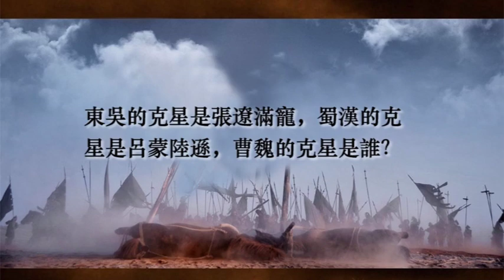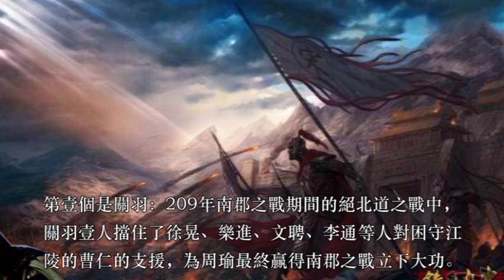東吳的克星是張遼滿寵，蜀漢的克星是呂蒙陸遜，曹魏的克星是誰？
吳蜀魏三國相互制衡保持著壹個相對平衡，大體來說曹魏克制東吳，孫權幾次攻打合肥都被揍了回來；東吳克制蜀漢，襄樊之戰關羽丟了荊州，夷陵之戰劉備損兵折將無數倉皇逃回白帝城；而蜀漢則克制曹魏，漢中之戰劉備生生的從曹操手中奪取了漢中，襄樊之戰前期關羽水淹七軍威震華夏，曹操甚至壹度想遷都。
如果說東吳的克星是張遼和滿寵，蜀漢的克星是呂蒙和陸遜，那麽曹魏的克星是誰？